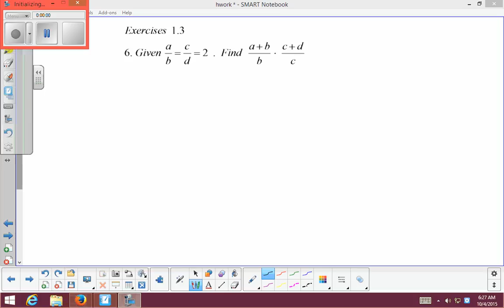NUMBERS hw ex 1 3 6